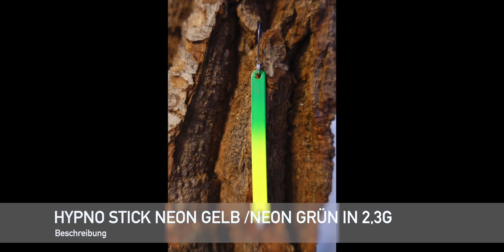Forellen Angelprodukte fürs Ultra Light Angeln von der Firma Fish Innovation plus Gewinnspiel.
Moin Moin
Dieses mal wieder was aus der  Rubik "Mein Tackle".
Und ein schönes Gewinnspiel von mir und der Firma Fish Innovation.
Teilnahme Bedingungen :
Viel Glück Wünschen Fish-Innovation und Fishingman Dennis .
Jetzt zu den Produkten die ich im Video vorstelle.
Meinen  Dream Catcher Area ( Kescher ) der Firma Fish Innovation für Deutschland mit eine Gesamtlänge von 2,20 Meter und einen Gumminetz.

Meine Trout´s Home Cooler Bag (Kühlbox) für den Sommer mit der Möglichkeit 10 Kühlpacks in der Seite zu verstauen und 2 kleinen und 2 GrossenTaschen an der Box mit einer Größe von L 40cm B30cm H36cm
Link zur Trout´s Home Cooler Tag:

Meine Hypno Sticks in 2,3 Gramm .

Viel Spaß beim Video euer Fishingman Dennis